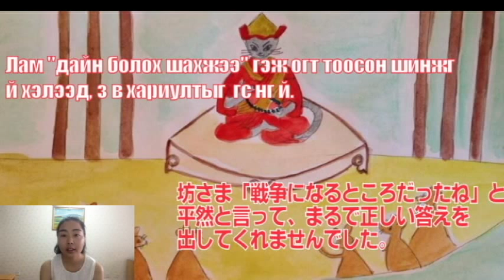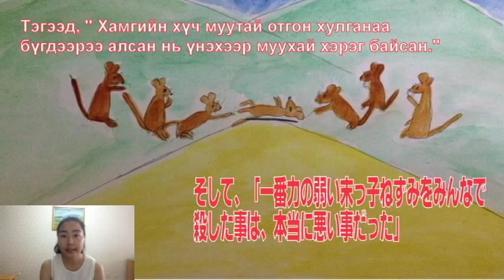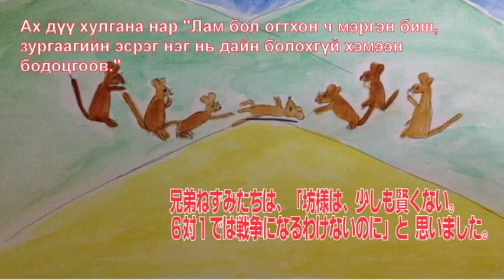みんなの楽しいモンゴル語講座No 74「7匹のねずみ」最終話